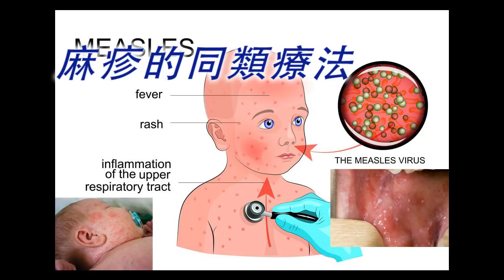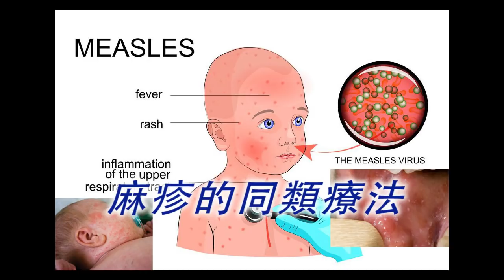《自然療法與你》- EP425 - 麻疹的同類療法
今集袁醫生和Della同大家講解如何使用同類療劑處理麻疹。

【參考書籍】
HOW TO RAISE A HEALTHY CHILD IN SPITE OF YOUR DOCTOR

【互聯網資訊】
Archie Kalokerinos talking on "Every Second Child" in New Zealand 1995
Fearless Parent Radio - How to Raise A Healthy Child In Spite of Your Doctor - 27 April, 2016